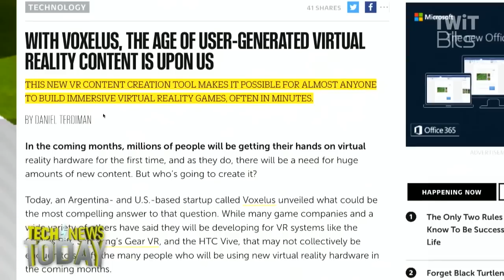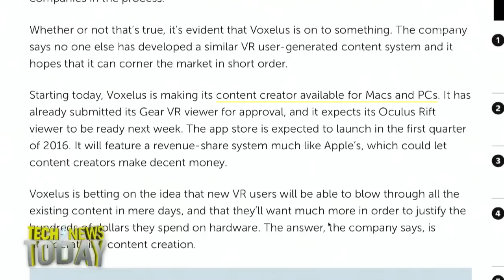Roll Your Own VR!: Tech News Today 1352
Virtual reality is virtually real. But who will create the content? If a startup called Voxelus has its way, YOU will.